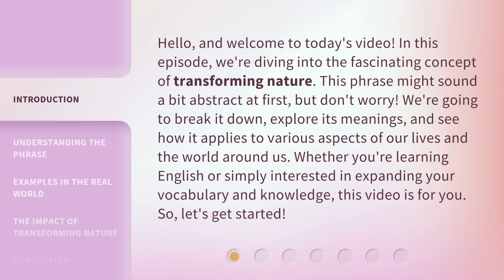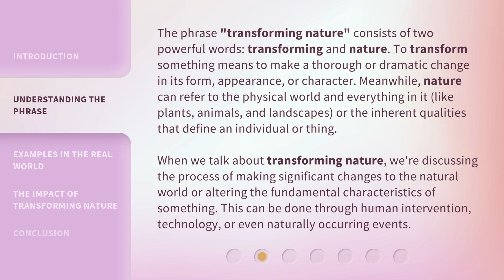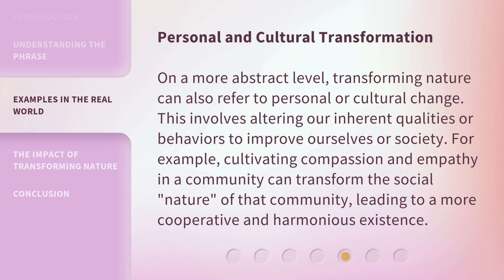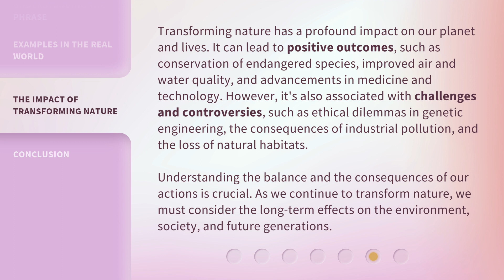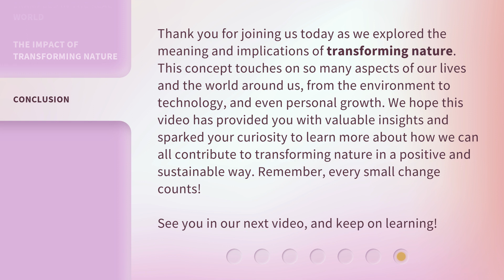Transforming Nature: Harnessing the Power of Change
Nature's Transformation: Embracing Change • Watch as nature evolves and adapts, harnessing the power of change in this captivating video.

00:00 • Introduction - Transforming Nature: Harnessing the Power of Change
00:41 • Understanding the Phrase
01:28 • Examples in the Real World
02:54 • The Impact of Transforming Nature